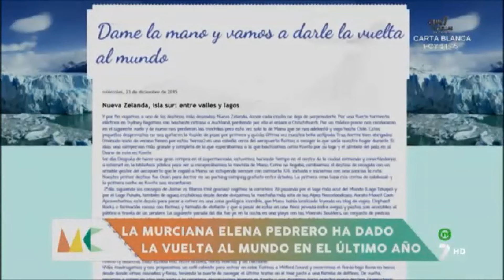Manu Reyes entrevista a Elena Pedrero por su viaje por el mundo